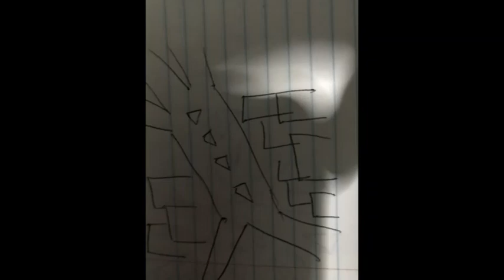Bridges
Here are the skills I have:
- 8 years work experience in English proofreading/online non-voice English tutoring (grammar, essay structure, essay writing, story writing).
- 2 months experience at CAPTCHA data entry (freelancing)

19dvu2EGU3G1RY3wAcHEnXAkSw5nRN5EFJ